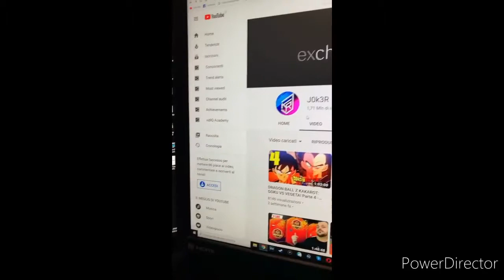HACKERATO IL CANALE YOUTUBE DI J0K3R STORIE DI INSTRAGAM